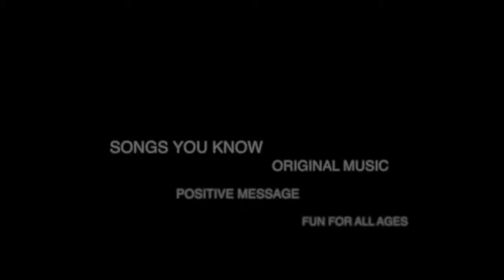Ingleside Promo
Ingleside Avenue is a hard rock band featuring worship and original music.